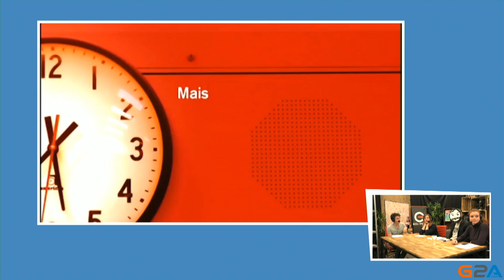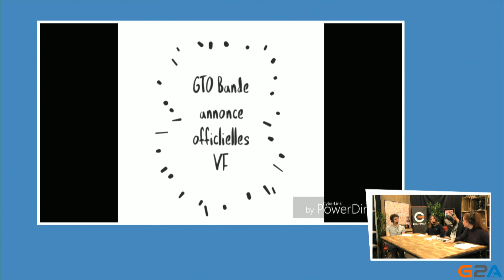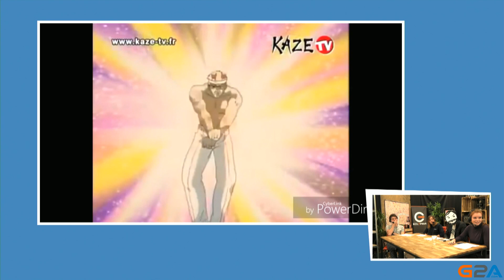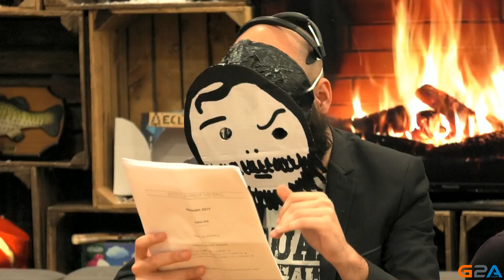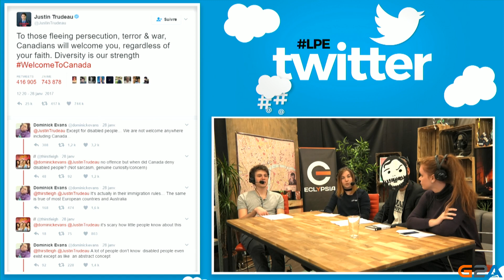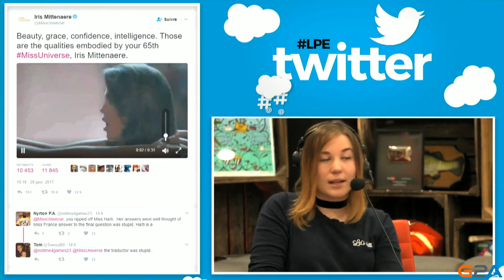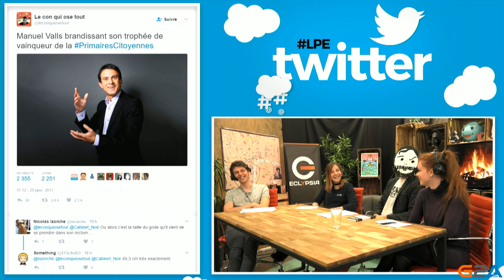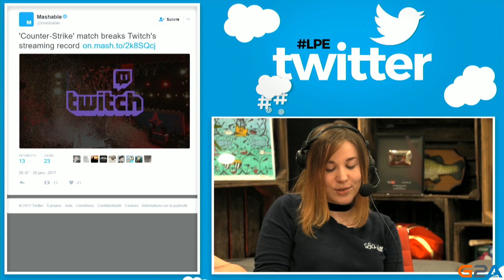Cours d'Anglais avec Monsieur le Prof - La Petite Emission #267.2